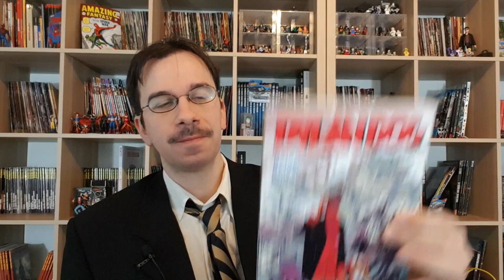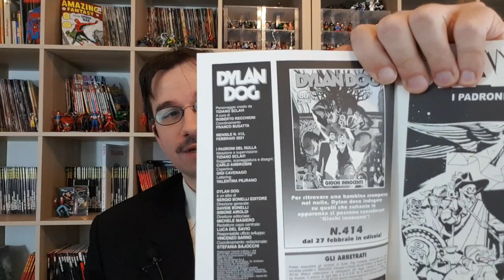DYLAN DOG 413 - i Padroni del Nulla: una battuta ci salverà!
!!!APRI TUTTO!!!

sembra proprio che l'unico modo per riscrivere il mondo sia vivere come Pulcinella..

ACQUISTA DAI MIEI LINK CONSIGLIATI:
Salvatore Quasimodo - Tutte le poesie
Nina Simone, Biografia
Nina Simone - I Put a Spell on You (CD)
Nina Simone - Fodder on My Wings (CD)
I Segreti di Wind River (Blu Ray)

Musica Consigliata:
Wind River Soundtrack
Allegro Non Molto - Quattro Stagioni, Vivaldi